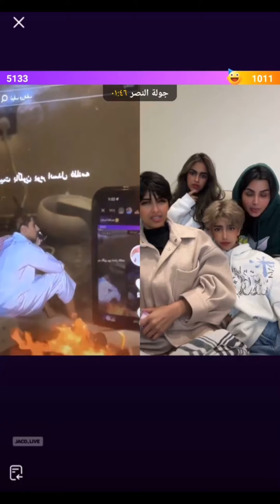بث نيف السيد 🤍21/11/2023